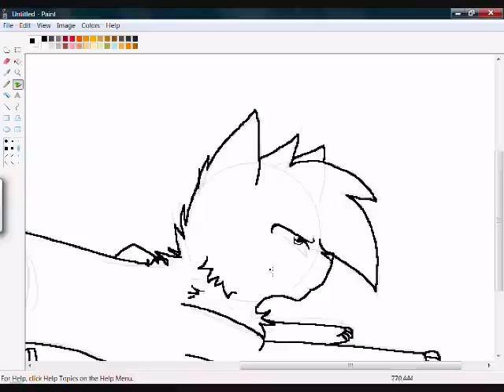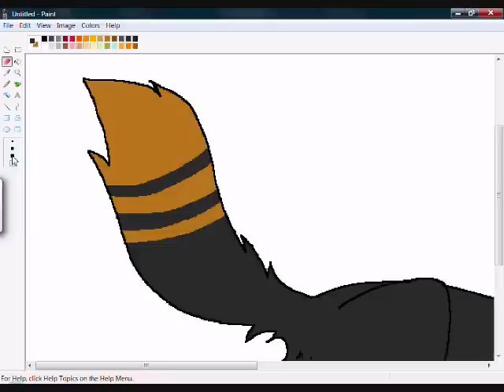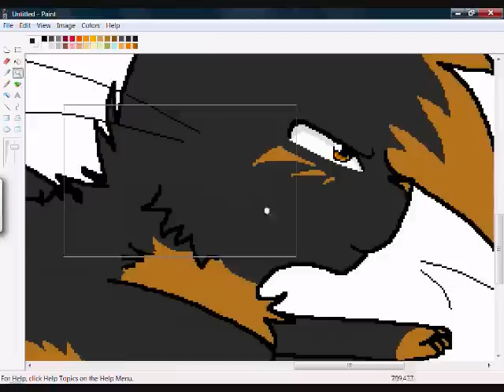Sandshadow Speedpaint REQUEST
This was a request from QueenHayley, lol she even requested the song :3 enjoy!